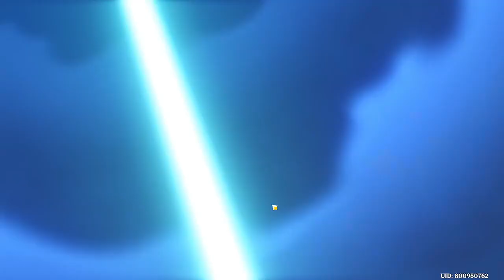I Didn't Skipped the Eula Re-run I Genshin Impact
My luck in Genshin hasn't ran out yet!